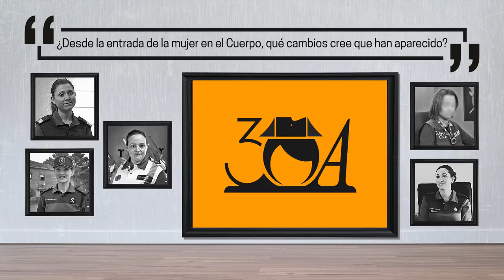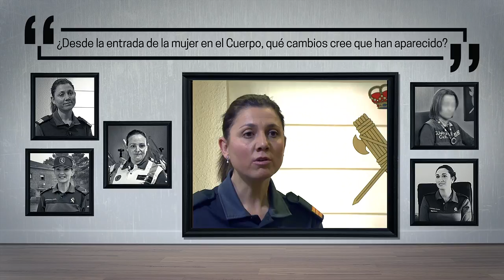Capítulo 5º ¿Qué cambios cree que han aparecido? 30º Aniversario Mujer Guardia Civil